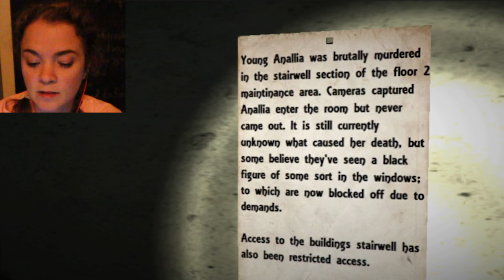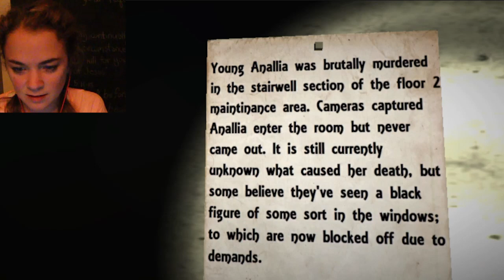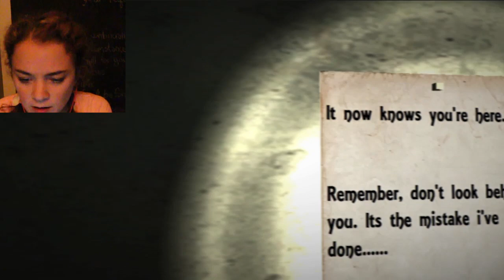ESTÁN LLOVIENDO LÁMPARAS!!!!!!! - lele